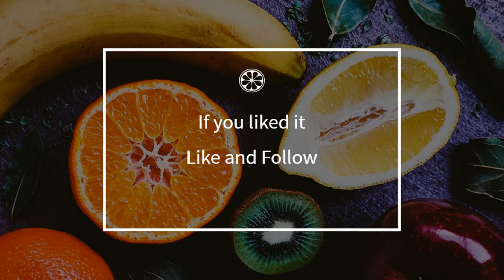How to cook - Carrot crisps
Here is a beautiful french Carrot crisps recipe !
 This video will teach you how to do a great Carrot crisps, simply and easily !